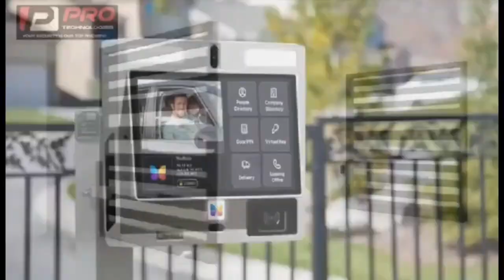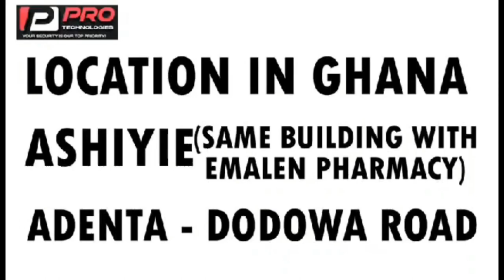manager chòps sarah + she cries live on ante naa aawh